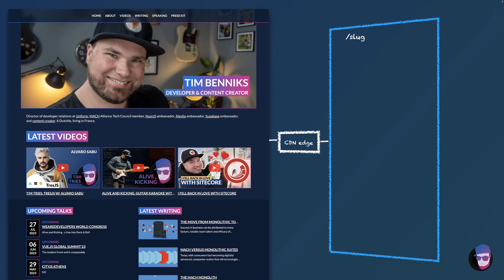This is Headless 2.0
This is Headless 2.0. Say goodbye to glue code and hello to seamless collaboration between content editors & developers without losing great technical architecture. Embrace a transparent platform that streamlines workflows while empowering content editors to visually edit across various headless sources.

00:00 What is Headless 1.0
01:05 Headless 1.0 problems
02:50 What is Headless 2.0
03:23 The how